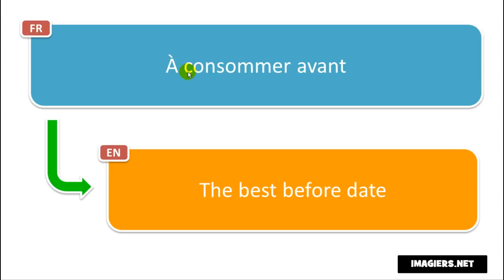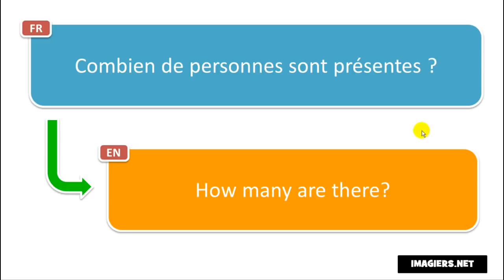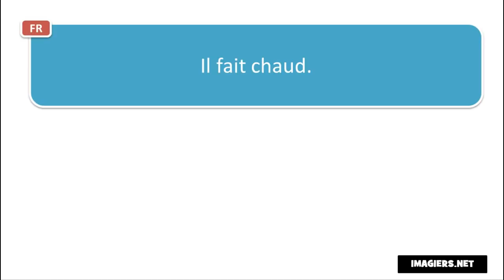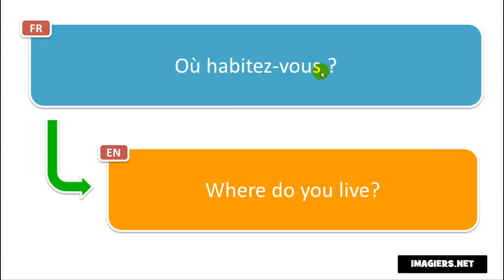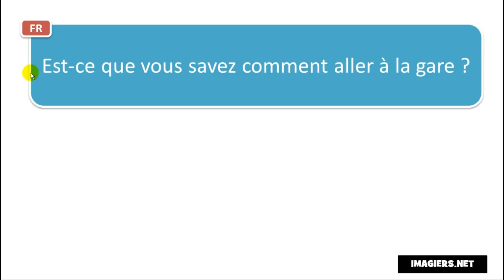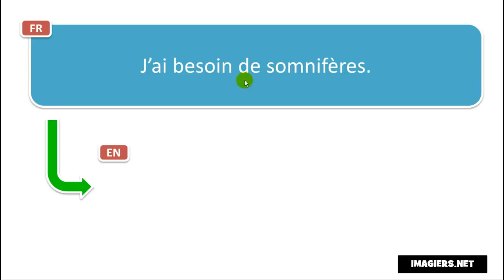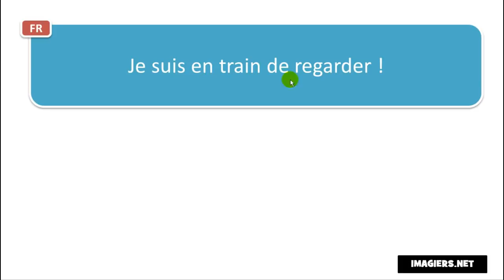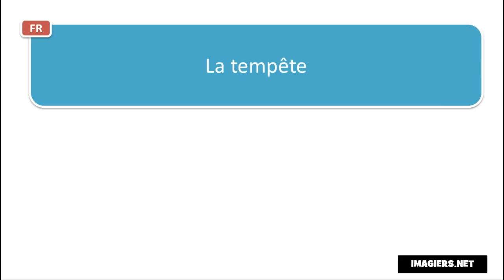Learn 400 French phrases to make yourself understood in France